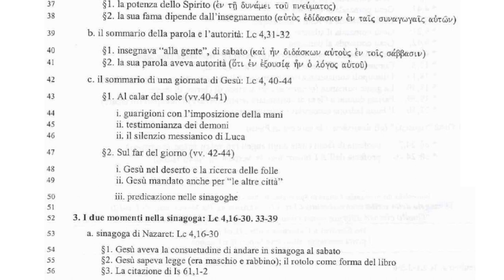Il Vangelo di Luca 4B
Lc 4,14-44
4,14 Gesù ritornò in Galilea con la potenza dello Spirito Santo e la sua fama si diffuse in tutta la regione. 15 Insegnava nelle loro sinagoghe e tutti ne facevano grandi lodi.
16 Si recò a Nazareth, dove era stato allevato; ed entrò, secondo il suo solito, di sabato nella sinagoga e si alzò a leggere. 17 Gli fu dato il rotolo del profeta Isaia; apertolo trovò il passo dove era scritto:
18 Lo Spirito del Signore è sopra di me;
per questo mi ha consacrato con l'unzione,
e mi ha mandato per annunziare ai poveri un lieto messaggio,
per proclamare ai prigionieri la liberazione
e ai ciechi la vista;
per rimettere in libertà gli oppressi,
19 e predicare un anno di grazia del Signore.
20 Poi arrotolò il volume, lo consegnò all'inserviente e sedette. Gli occhi di tutti nella sinagoga stavano fissi sopra di lui. 21 Allora cominciò a dire: «Oggi si è adempiuta questa Scrittura che voi avete udita con i vostri orecchi».
22 Tutti gli rendevano testimonianza ed erano meravigliati delle parole di grazia che uscivano dalla sua bocca e dicevano: «Non è il figlio di Giuseppe?». 23 Ma egli rispose: «Di certo voi mi citerete il proverbio: Medico, cura te stesso. Quanto abbiamo udito che accadde a Cafarnao, fallo anche qui, nella tua patria!». 24 Poi aggiunse: «Nessun profeta è bene accetto in patria. 25 Vi dico anche: c'erano molte vedove in Israele al tempo di Elia, quando il cielo fu chiuso per tre anni e sei mesi e ci fu una grande carestia in tutto il paese; 26 ma a nessuna di esse fu mandato Elia, se non a una vedova in Sarepta di Sidone. 27 C'erano molti lebbrosi in Israele al tempo del profeta Eliseo, ma nessuno di loro fu risanato se non Naaman, il Siro».

28 All'udire queste cose, tutti nella sinagoga furono pieni di sdegno; 29 si levarono, lo cacciarono fuori della città e lo condussero fin sul ciglio del monte sul quale la loro città era situata, per gettarlo giù dal precipizio. 30 Ma egli, passando in mezzo a loro, se ne andò.

31 Poi discese a Cafarnao, una città della Galilea, e al sabato ammaestrava la gente. 32 Rimanevano colpiti dal suo insegnamento, perché parlava con autorità. 33 Nella sinagoga c'era un uomo con un demonio immondo e cominciò a gridare forte: 34 «Basta! Che abbiamo a che fare con te, Gesù Nazareno? Sei venuto a rovinarci? So bene chi sei: il Santo di Dio!». 35 Gesù gli intimò: «Taci, esci da costui!». E il demonio, gettatolo a terra in mezzo alla gente, uscì da lui, senza fargli alcun male. 36 Tutti furono presi da paura e si dicevano l'un l'altro: «Che parola è mai questa, che comanda con autorità e potenza agli spiriti immondi ed essi se ne vanno?». 37 E si diffondeva la fama di lui in tutta la regione.
38 Uscito dalla sinagoga entrò nella casa di Simone. La suocera di Simone era in preda a una grande febbre e lo pregarono per lei. 39 Chinatosi su di lei, intimò alla febbre, e la febbre la lasciò. Levatasi all'istante, la donna cominciò a servirli.

40 Al calar del sole, tutti quelli che avevano infermi colpiti da mali di ogni genere li condussero a lui. Ed egli, imponendo su ciascuno le mani, li guariva. 41 Da molti uscivano demoni gridando: «Tu sei il Figlio di Dio!». Ma egli li minacciava e non li lasciava parlare, perché sapevano che era il Cristo.

42 Sul far del giorno uscì e si recò in un luogo deserto. Ma le folle lo cercavano, lo raggiunsero e volevano trattenerlo perché non se ne andasse via da loro. 43 Egli però disse: «Bisogna che io annunzi il regno di Dio anche alle altre città; per questo sono stato mandato». 44 E andava predicando nelle sinagoghe della Giudea.